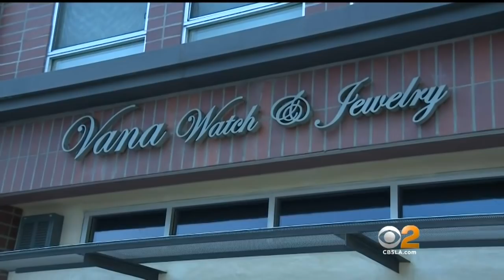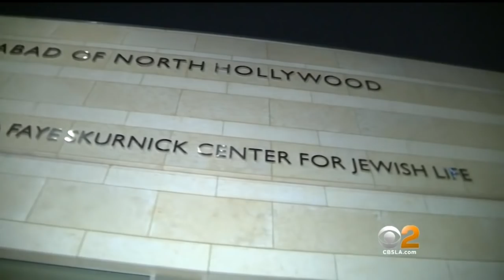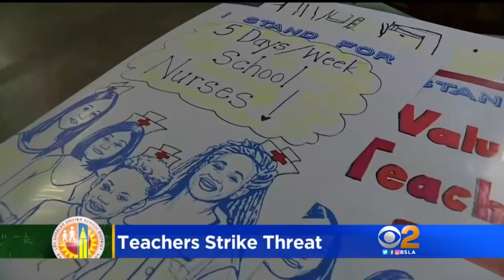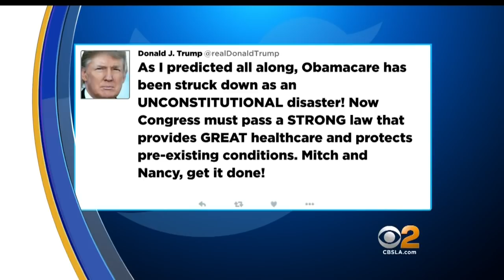CBS 2 News at 11:00 p.m. (Dec. 14)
Powerful truck explosion, turning the table on crooks, hate crime investigation and Obamacare battle.